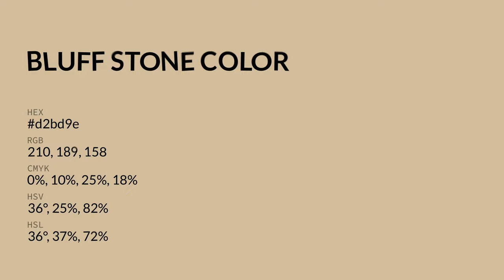Bluff Stone color d2bd9e hex color - Yellow color - Cool color d2bd9e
What color is Bluff Stone ? d2bd9e hex color - Yellow color - Cool color d2bd9e

Hex d2bd9e Color Code is also known as Bluff Stone color.

Hex d2bd9e Color code in RGB color code model is created after adding 82.35% red color, 74.12% green color and 61.96% blue color.
Hex d2bd9e Color code in CMYK color (process color) code model is generated after subtraction of 0% cyan, 9% magenta, 24% yellow and 17% black.